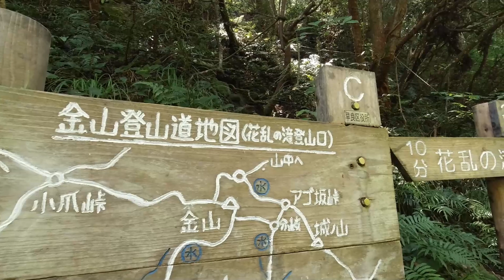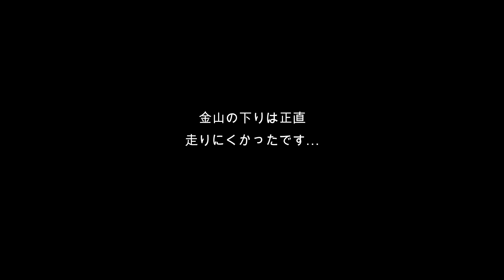九州百名山 金山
今回は九州百名山金山の紹介です。
花乱の滝から沢沿いを進む気持ちのいいコース。
金山は夏こそお勧めないい山でした！
また福岡からもアクセス良好（車であれば）
今回はピストンなので全行程録画は往路のみにしました。